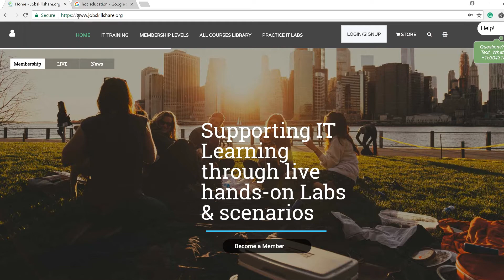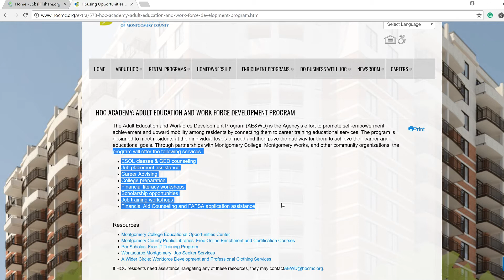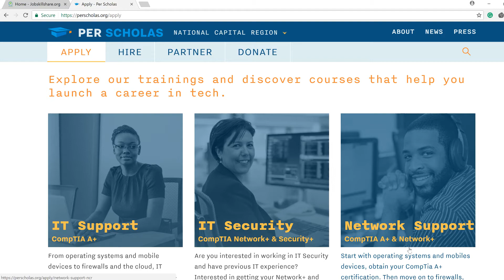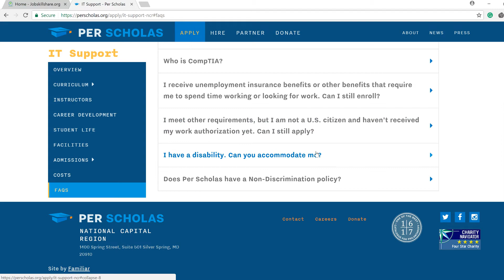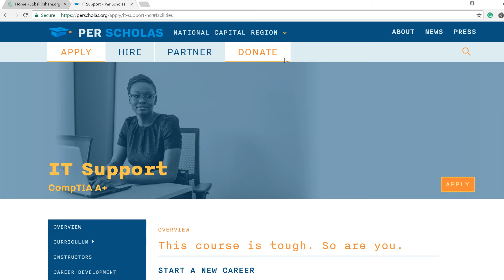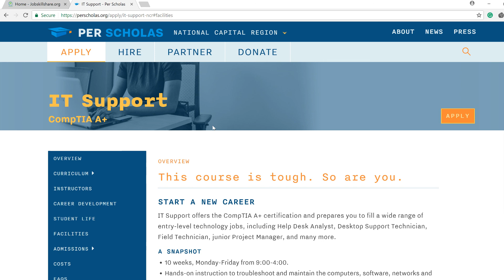Where to get Free IT Training in the USA?